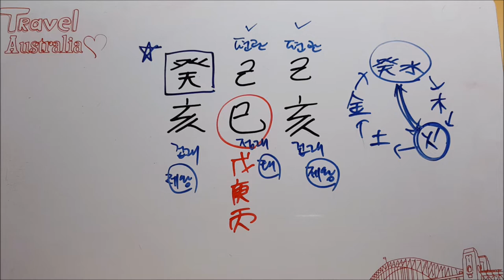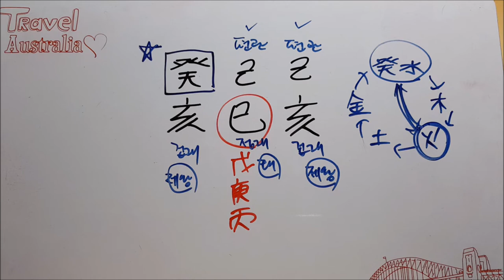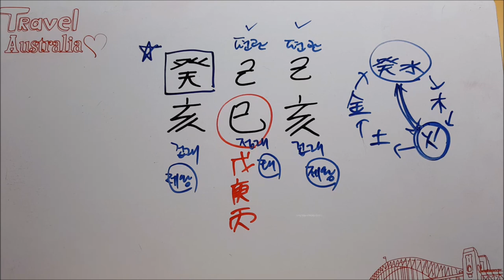[오늘의운세]2019년 5월 26일 일요일 계해일[도깨비불운명학연구소]